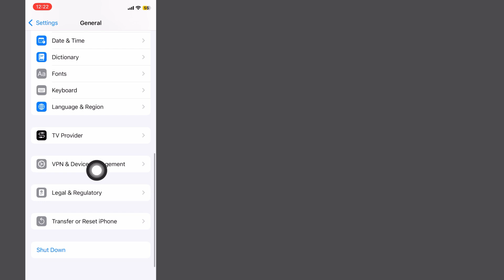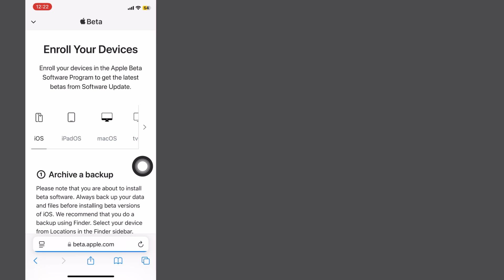How to FIX iOS 18 Update Not Showing on iPhone | Install iOS 18 on iPhone X/XS/11/12/13/14/15/16